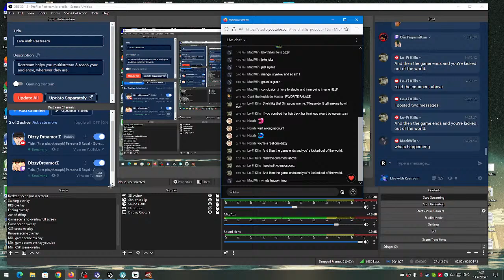[First playthrough] Persona 5 Royal - Guys, it's Futaba! [VTuber]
I was wrong. It's neither Goro nor Kasumi. We're getting Futaba! LET'S GOOOOO!

Thanks dropping by!
Feel free to drop a follow on my other socials, as well!

【Rules】

*  Please stay nice in chat.
*  Any forms of discrimination, harassment, drama, doxing, etc. are NOT welcome here!
*  Please try to keep chat in English only!
*  No spoilers or backseating please!! I'll ask for help when I need it!
*  No spam, trolling or trauma dumping! Let's just chill and have fun together!